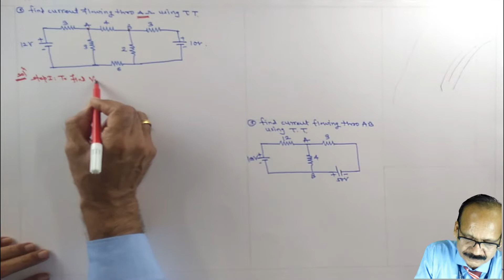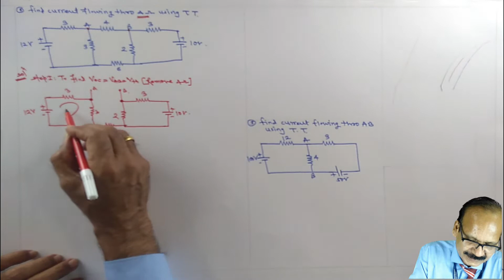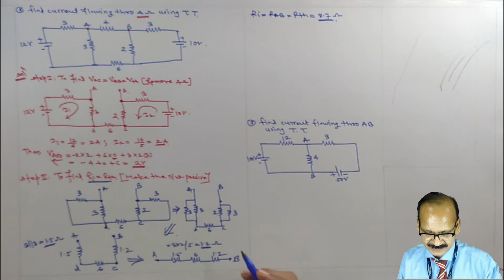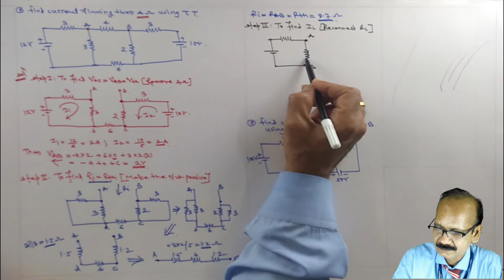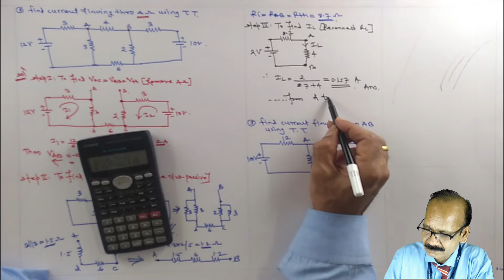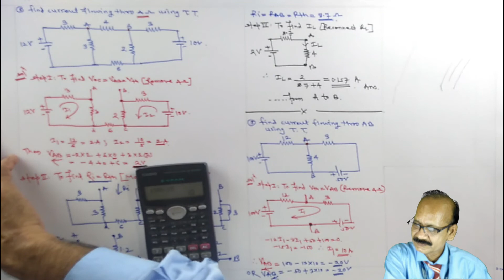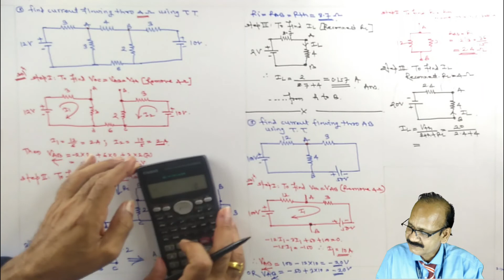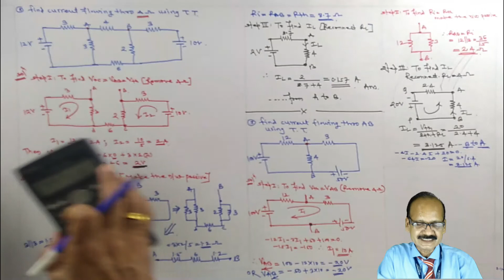DC Network : Numerical on Thevenin’s Theorem